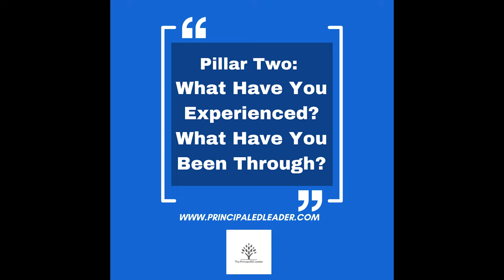Why Do You Want To Be A Teacher | Teacher Interview Questions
If you want to get your dream job as a teacher, watch this episode on one of the most critical teacher interview questions, Why Do You Want To Be A Teacher?

⏰ Timecodes ⏰
00:00 Introduction
02:39 Pillar 1 - Who Are You? What Do You Believe?
05:23 Pillar 2 - What Have You Experienced? What Have You Been Through?
09:40 Pillar3 - Vision Casting - How I Am Going To Change The World!